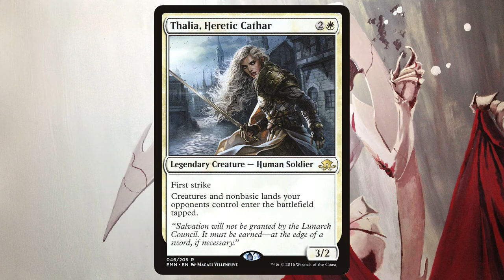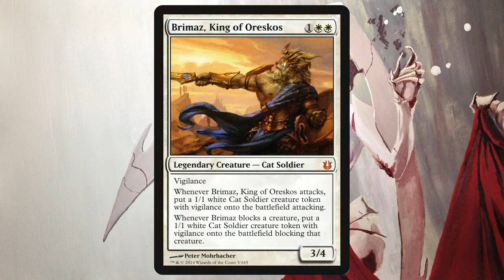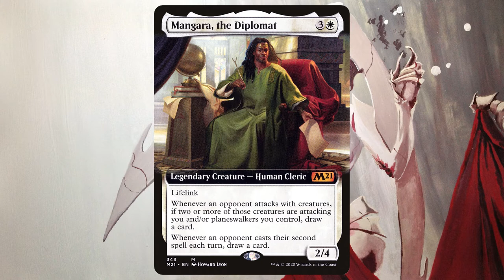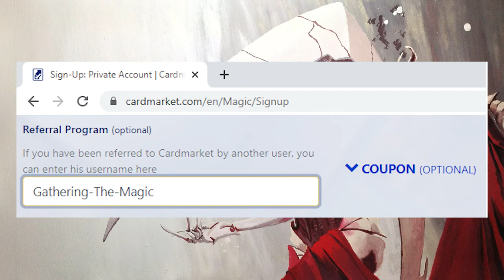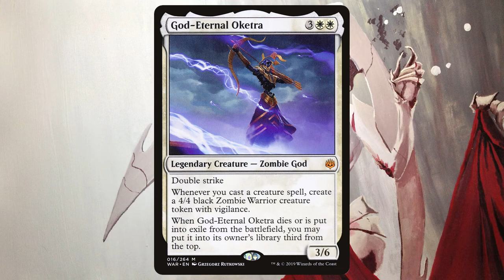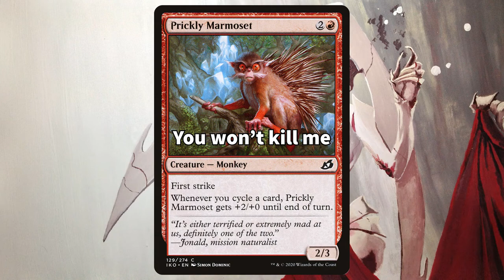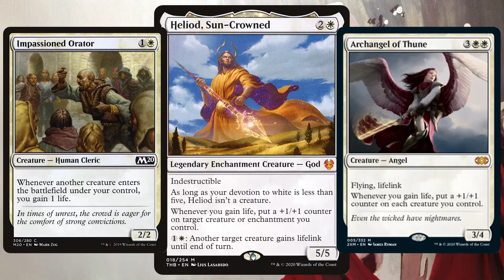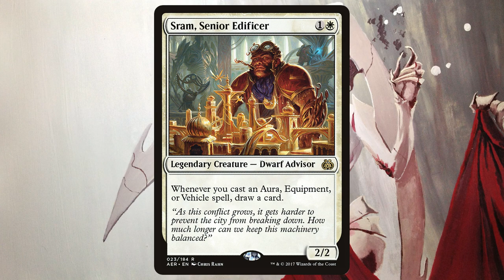10 BEST Mono-White Commanders in MTG! | Magic The Gathering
What are the BEST Mono-White Commanders in MTG? | Top 10 Ranking

Whaddup Prickly Pals! In today's video we're looking at the top 10 best commanders if you're running that mono-white lifestyle! What cards make it in the list? Is it one that you run? Let's find out!